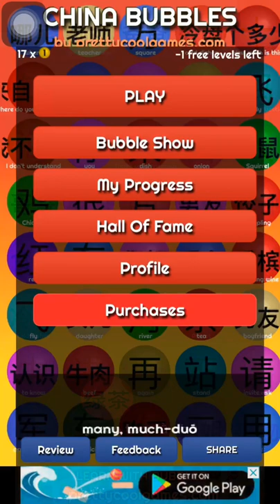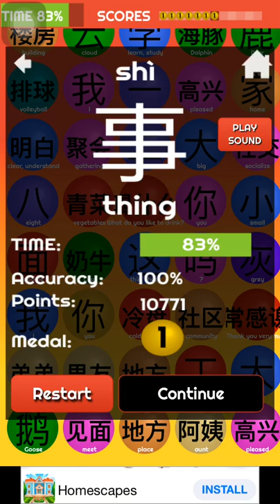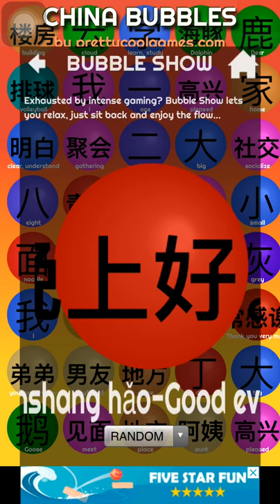Chinese Learning Games : CHINA BUBBLES - By : Golfphy GT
Learn Chinese with CHINA BUBBLES !
Let’s play & learn CHINA BUBBLES !
By : Golfphy GT